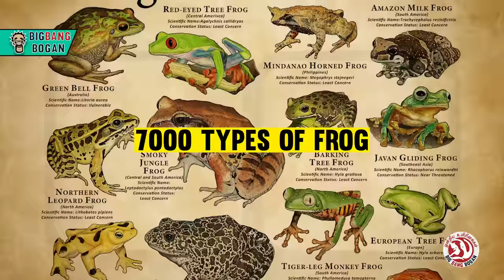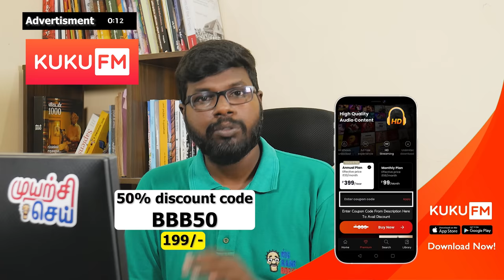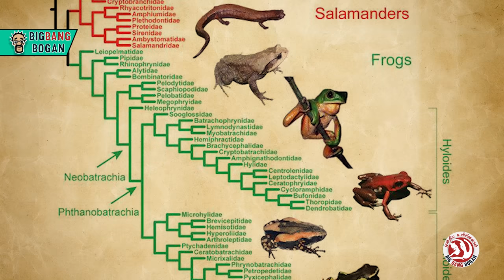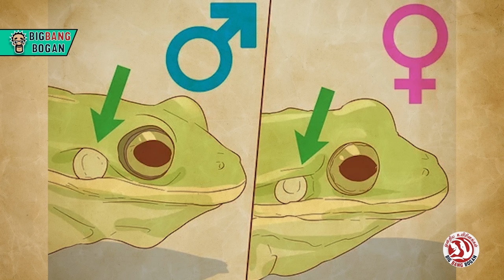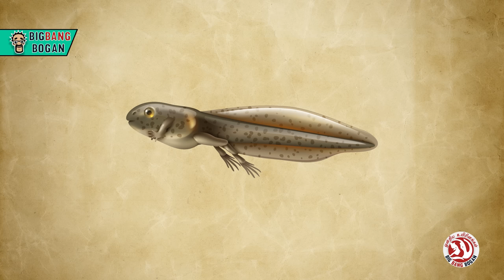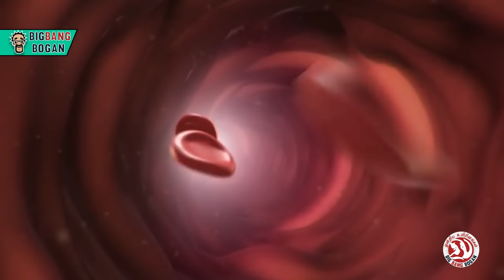Interesting Facts of Frogs | தவளைகள் பற்றிய சுவாரஸ்ய தகவல்கள்| Onriya Uyirinam | Big Bang Bogan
மழைக்காலங்களில் குரல் எழுப்பி திகிலடைய செய்யும் தவளைகள் பற்றிய அறிய தகவல்களின் தொகுப்பு இது.

 This is the most interesting facts of Frogs

Sources
Sources
Books
FROGS: Fun Facts and Amazing Photos of Animals in Nature
Emma Child
Frog: Fun Facts on Reptiles for Kids #10
Michelle Hawkins

Websites
BBC